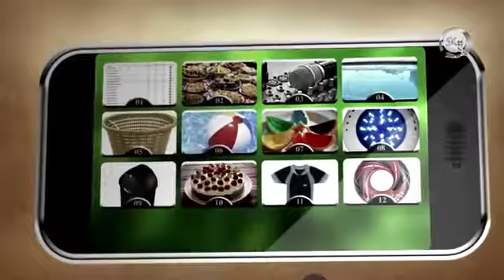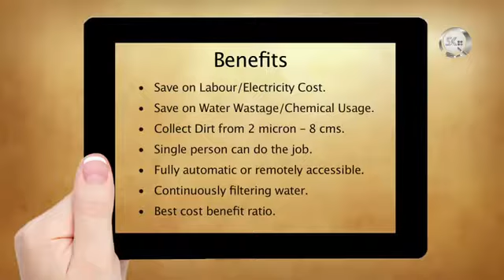rPooly Swimming Pool Robot by SK Roboics INDIA